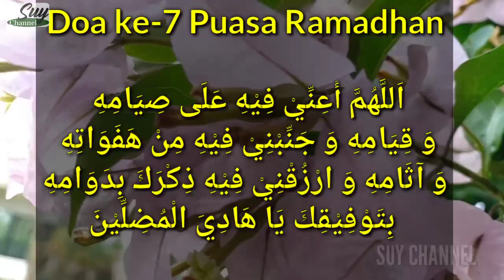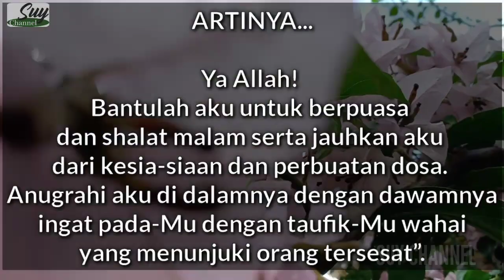Harike7 "Doa Puasa Ramadhan Yang Dibacakan Pada Hari ke-7 Supaya Lebih Berkah Di Bulan Ramadhan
Doa Puasa Ramadhan Hari ke-7

اَللَّهُمَّ أَعِنِّيْ فِيْهِ عَلَى صِيَامِهِ وَ قِيَامِهِ وَ جَنِّبْنِيْ فِيْهِ مِنْ هَفَوَاتِهِ وَ آثَامِهِ وَ ارْزُقْنِيْ فِيْهِ ذِكْرَكَ بِدَوَامِهِ بِتَوْفِيْقِكَ يَا هَادِيَ الْمُضِلِّيْنَ

Allâhumma a’innî fîhi ‘alâ shiyâmihi wa qiyâmihi wa jannibnî fîhi min hafawâtihi wa âtsâmihi warzuqnî fîhi dzikrika bidawâmihi bitaufîqika Yâ hâdiyal mudhillîn

Artinya :
"Ya Allah, bantulah aku untuk berpuasa dan shalat malam serta jauhkan aku dari kesia-siaan dan perbuatan dosa. Anugrahi aku di dalamnya dengan dawamnya ingat pada-Mu dengan taufik-Mu wahai yang menunjuki orang tersesat”.

Sumber : Laduni.ID